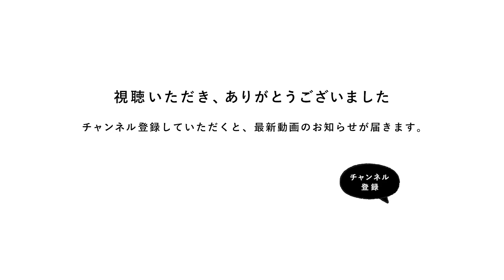【インテリアを学ぶ】永く使えるソファとは？購入前に知っておきたいポイント｜Re:CENO（リセノ）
インテリアの基本を、プロが分かりやすく解説！
お客様から寄せられた、質問やご相談を解消していく企画です。

今回は「永く使えるソファ」について。

リビングの主役ともいえるソファは
一度購入すると、すぐに買い替え、
というわけにはいかないですよね。

ご紹介する3つのポイントに注目して
お家で永く使えるソファを見つけてください＾＾

00:00 オープニング

00:48 復元力の高さについて
01:54 クッション買い替えの可否について
02:52 カバー買い替えの可否について

04:00 おさらい

※他にも「これ知りたい！」といったお悩みなどがあれば、
  ぜひコメント宜しくお願いいたします＾＾